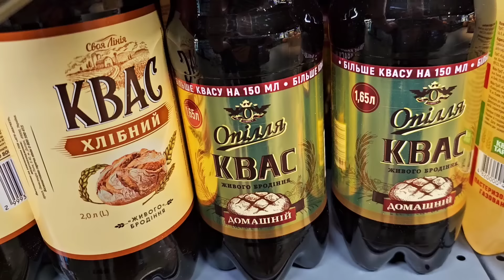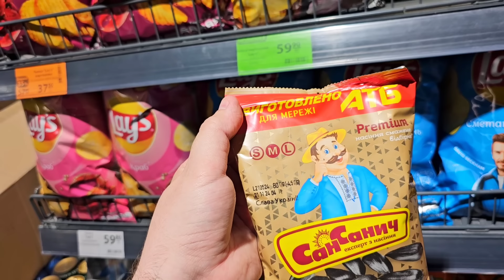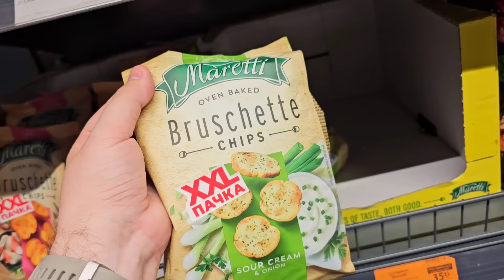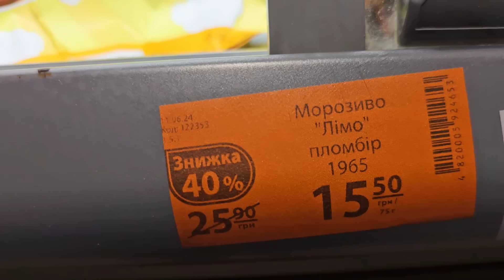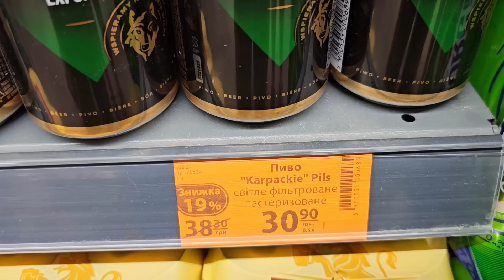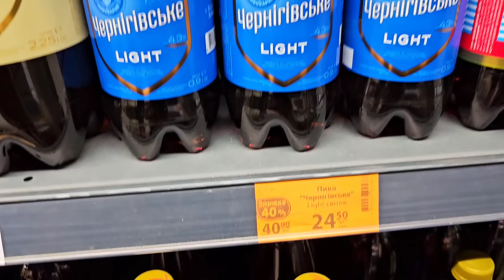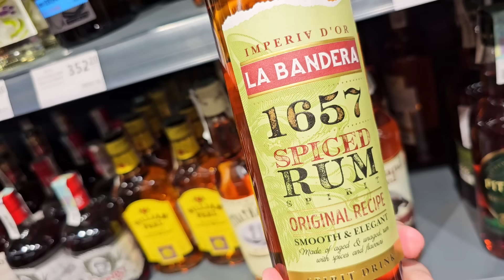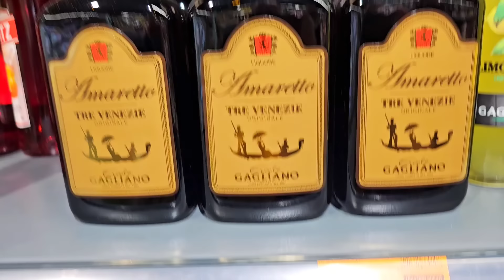Футбольний тиждень -50%🔥 ВЕЛИКИЙ ТИЖДЕНЬ ЗНИЖКИ-50% 🔥знижкиатб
Испания хорватия Футбольний тиждень атб. Акції атб, акції знижки ціни в магазині атб.